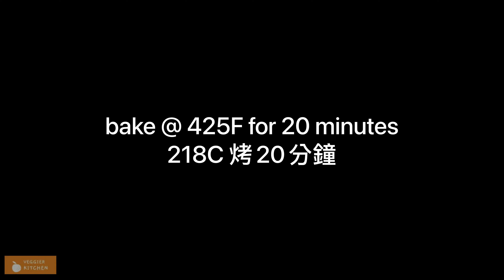My vegetarian version of cheesesteak sandwich, it’s meaty and delicious.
2 lbs oyster mushroom
¼ cup soy sauce
1½ tbsp sugar
black pepper powder
¼ cup mozzarella cheese
oil
butter
mayonnaise
bread
2 pieces lettuce

2磅平菇
¼杯醬油
1½湯匙糖
黑胡椒粉
¼杯莫扎里拉奶酪
油
黃油
蛋黃醬
麵包
2片生菜